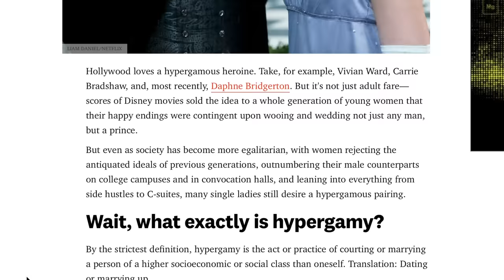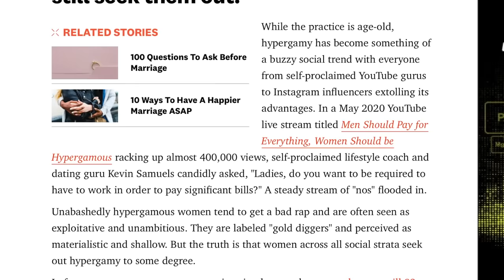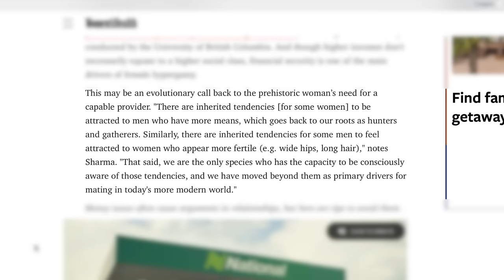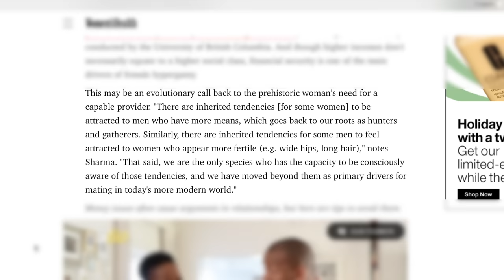Hypergamy & Female Nature (Every Single Guy Needs To Watch This)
In this video, I go over the topics of hypergamy, female nature and exactly how it is impacting modern dating as well as the dynamic between men and women.